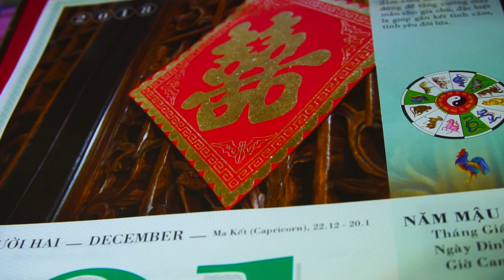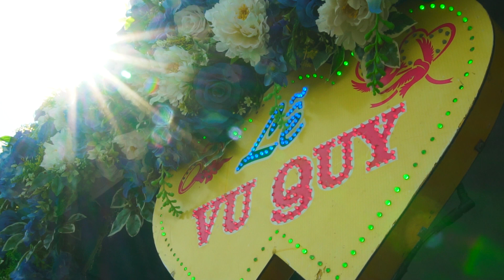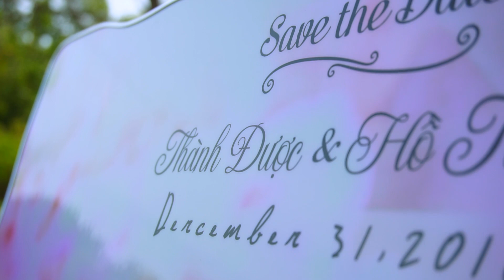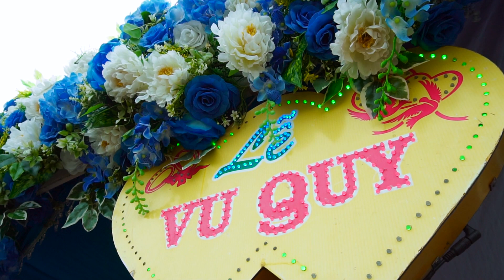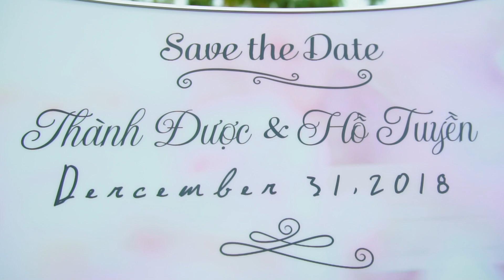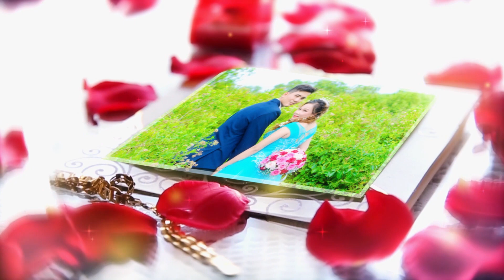Wedding video Thanh Duoc & mong tien